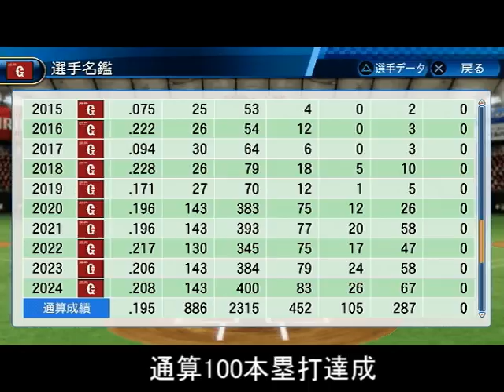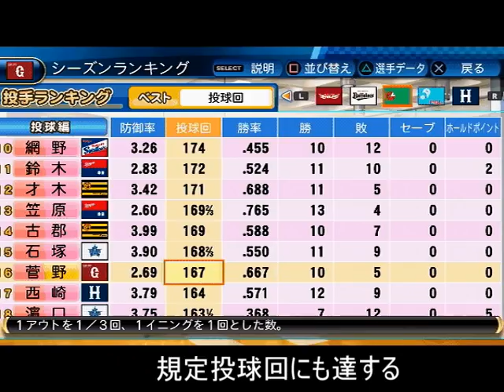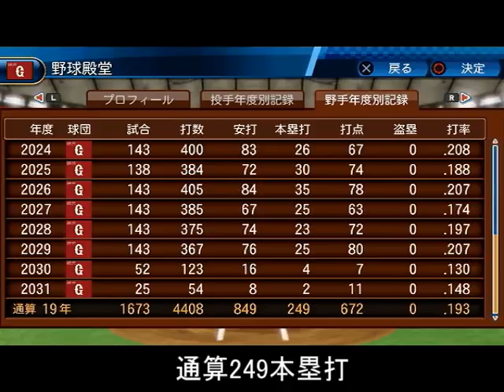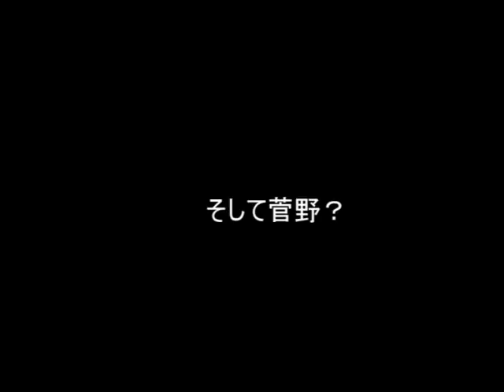巨人・菅野智之をパワーSにしてペナント検証【パワプロ2017】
ほぼ毎日配信中！